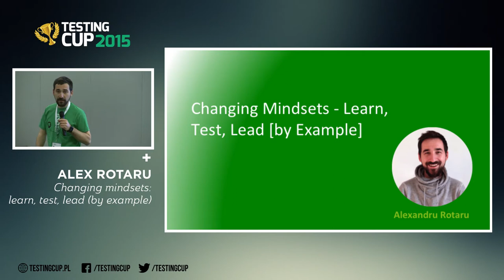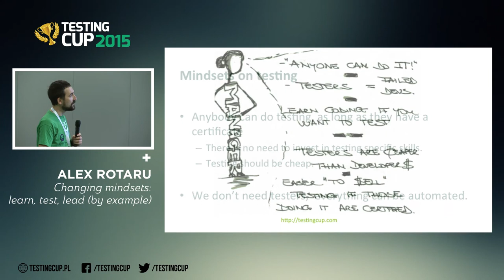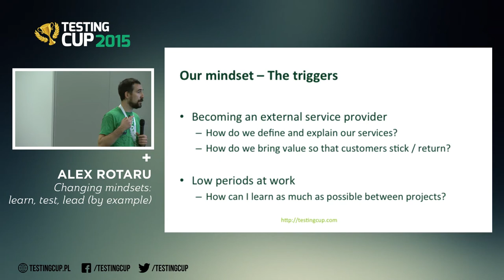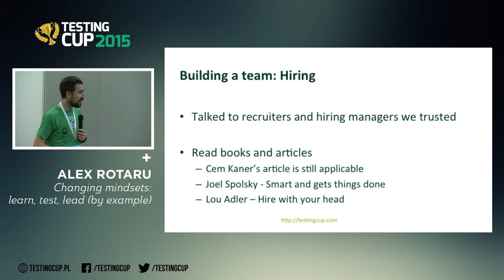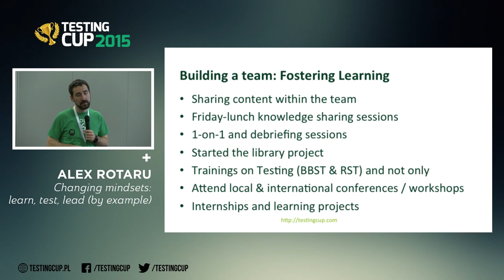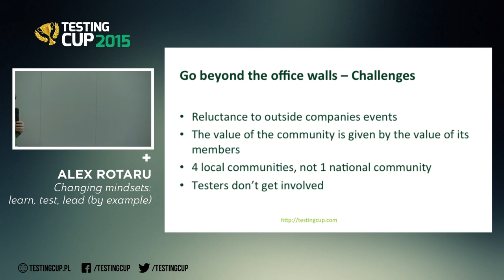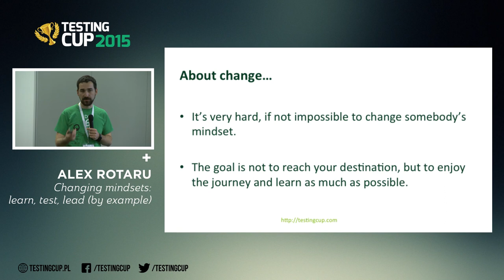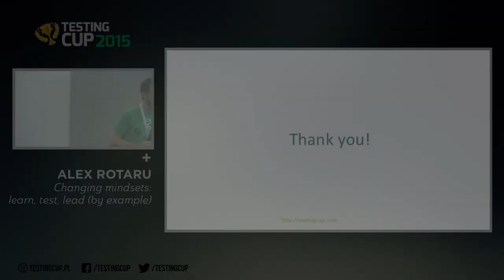TestingCup 2015 - Alex Rotaru "Changing mindsets - learn, test, lead (by example)"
Prezentacja Alexa Rotaru "Changing mindsets - learn, test, lead (by example)" podczas TestingCup 2015